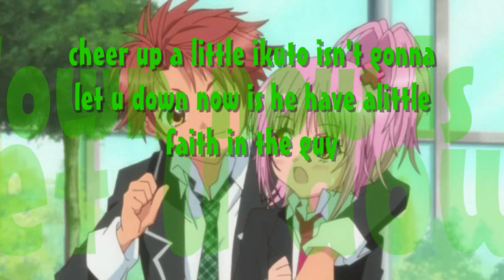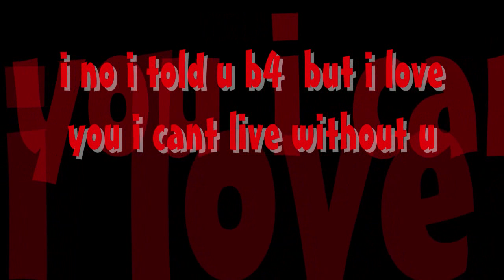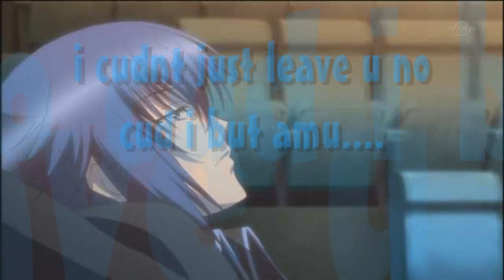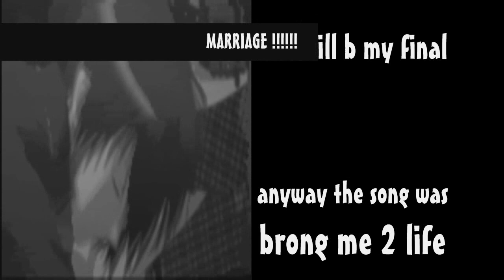shugo chara chat 21 Season 3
IT WHAT U AVE ALL BEEN WAITIN 4. n yes ikuto does die (no joke) i did kill him off. watch n find out. dont 4get 2 comment